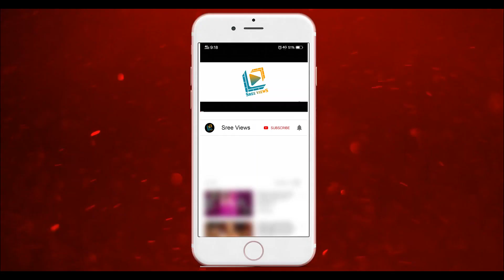Aadi Team 3rd Qualifier My Analasis | Prabhudeva, Mansi, Sivamani | Dhee Champions | Sree Views